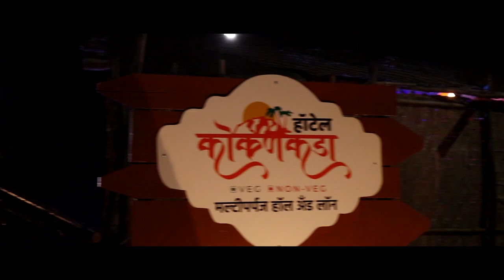पदवीधर निवडणुकीत शरद पवार आपल्याला मदत करणार असल्याचा श्रीमंत कोकाटे यांचा संकेत.